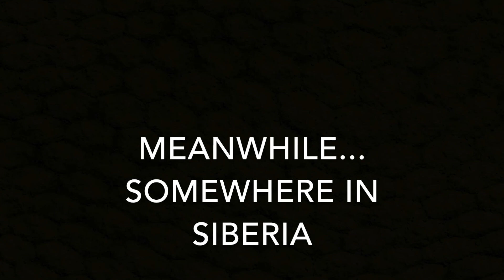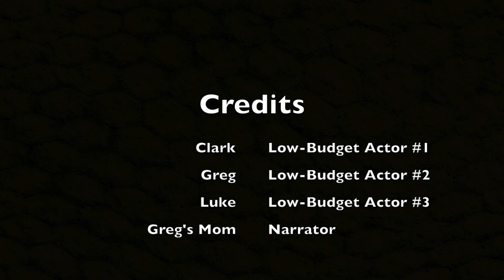Cold War Project AP Euro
Our AP Euro Project on crises in the Middle East during the Cold War. We tried to make this as ridiculous as possible.